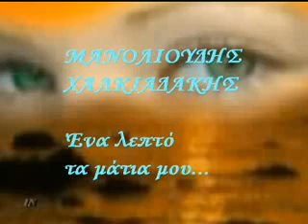Manolioudis Xalkiadakis - Ena lepto ta matia mou.flv